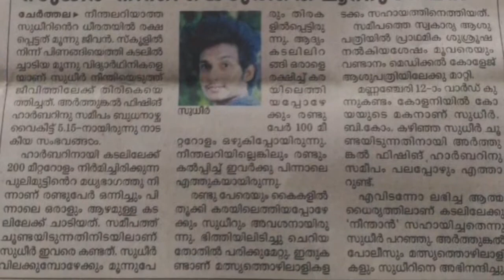Bat Fish Caught From Kerala|Angel ഫിഷിനെ പിടിക്കുന്നത് കണ്ടിട്ടുണ്ടോ ?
Bat Fish Caught From Kerala | കേരളത്തിലെ കടൽ തീരത്തു നിന്നും angel മീനെ പിടിക്കുന്ന video കണ്ടു നോക്കൂ 😍